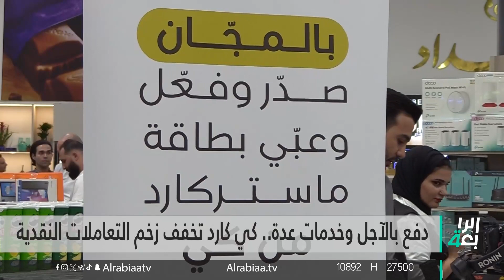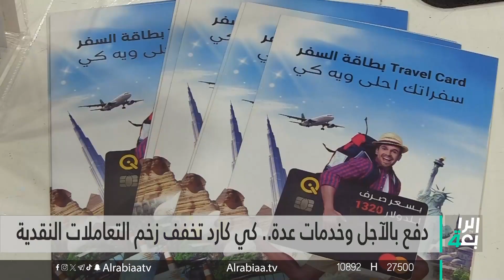كي كارد تخفف زخم التعاملات النقدية